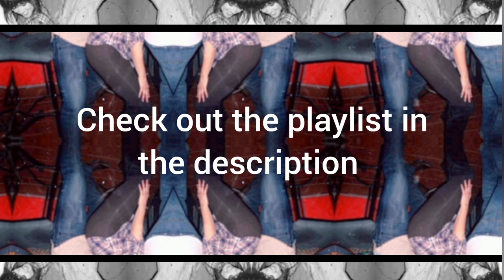Afro Beat 2024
Afro Beat Flip Switch Way with female vocals

=PL6YJ7ErBgjAw-8x9lsr6gnkJlBGOY2ofq